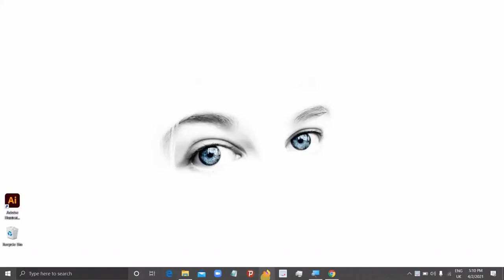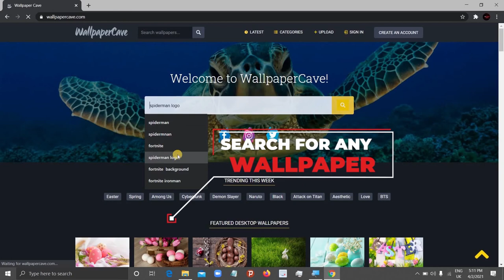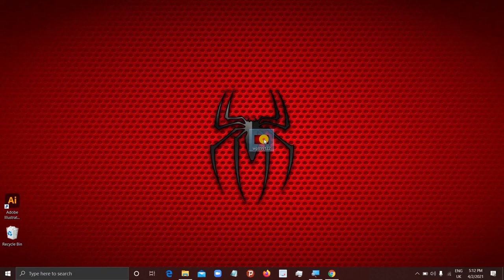Set wallpaper on pc no blur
Sometimes even if you have graphic cards, you just find your desktop wallpapers blurry. this is the fix

              CEO JeanForson for redSTEAM Inc...